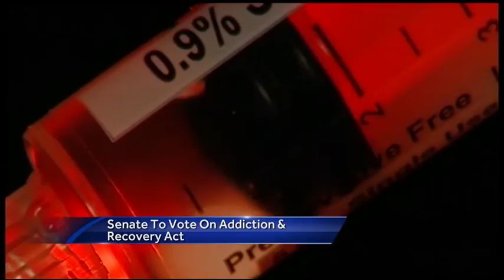Afternoon news webcast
Take a look at the day's top stories with anchor Adam Sexton.